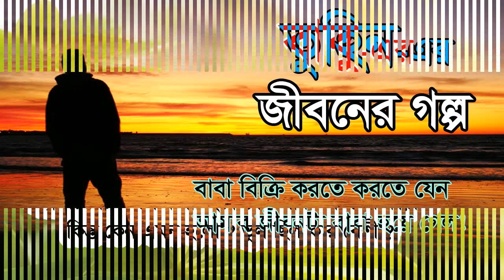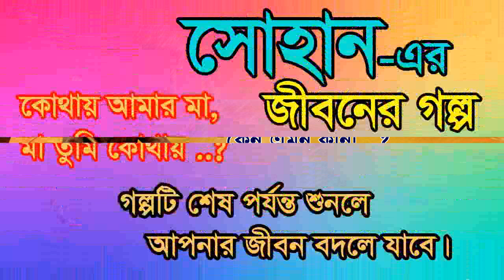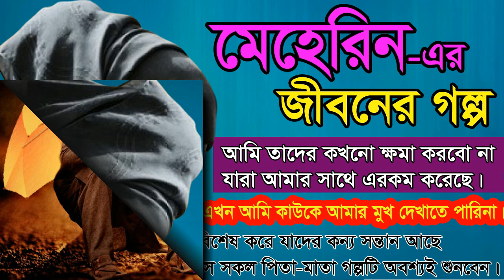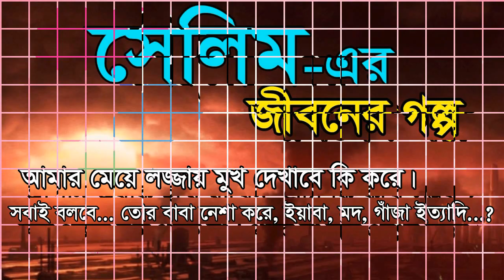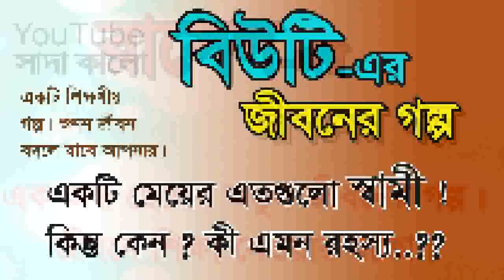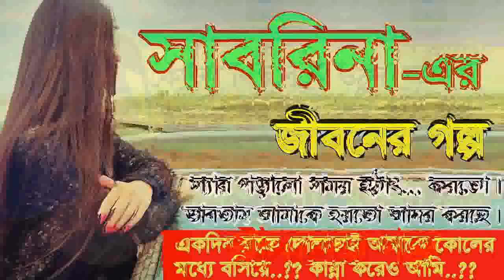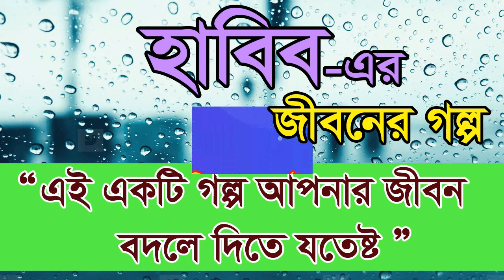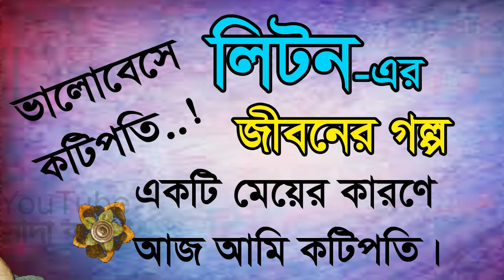Saifur Rahman Malek - Jiboner Golpo - জীবনের গল্প - আব্দুল মালেক - Real life Story.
Guest: Saifur Rahman Malek
Episode: 278
Presenter: Rj kebria
Program: Jiboner Golpo

প্রতিটি গল্প শুরু থেকে শেষ পর্যন্ত শুনন এবং অতিথির জীবনের ভুল থেকে আপনি কিছু শিখুন। প্রত্যেকটি গল্প থেকে কিছু না কিছু শেখার আছে।

⚠️ Warning ⚠️
If anyone do copy any content; We take Legal Action.

== একটি গল্প বদলে দিতে পারে আপনার জীবনকে।
== একটি গল্প জাগিয়ে দিতে পারে আপনার বিবেককে।
== একটি গল্প থামিয়ে দিতে পারে সমাজের হাজারও ভুল।

Attention
***Copyright Information***

Notice: The owner of this channel has permission to upload the Program video.